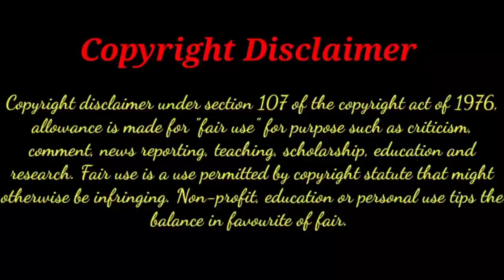Song of the moon ep-4 in bengali 💜 Chinese drama in bengali explanation 💜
Young Liu Shao meets a mysterious man with whom she exchanges her future for three full days of happiness. Initially, she has led the carefree life of an heiress until she became embroiled in the battle between the immortals and the demons. Her involvement leads to the unravelling of several romantic entanglements between herself and Lu Li, the cloaked immortal shrouded in mystery.

(Source: ChineseDrama.info, DramaWiki; Edited by Lee C)

~~ Adapted from the novel "Ben Yue" (奔月) by Shu Ke (蜀客).

Native Title: 月歌行
Also Known As: Ben Yue , 奔月 , Yue Ge Xing , Moon Song Line , Moon Song Walk , Flying to the Moon
Director: Lin Jian Long
Screenwriter: Miao Wen Jing
Genres: Romance, Wuxia, Drama, Fantasy
Country: China
Type: Drama
Episodes: 40
Aired: Dec 15, 2022 - Jan 10, 2023
Original Network: iQiyi
Duration: 45 min.
Score: 8.1 (scored by 179 users)
Ranked: #10530
Popularity: #2330

I really hope you enjoyed this video. If you don't like this video please ignore it.